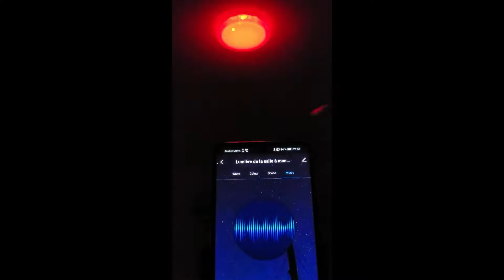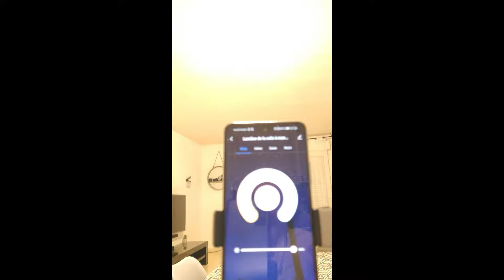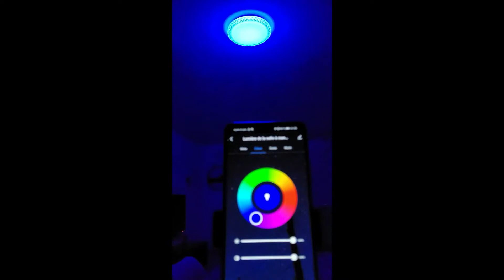Plafonnier LED 24W WiFi, TASMOR 2400LM Lampe Plafond RGB Multicolore, Que du bonheur, rien à lui rep